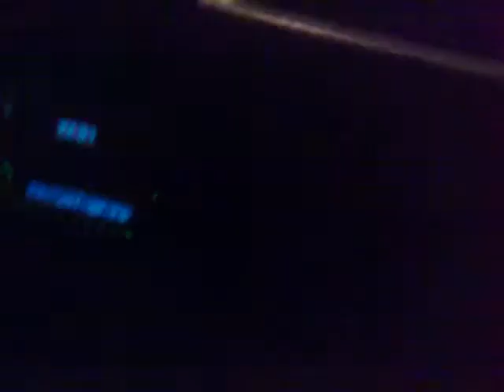Vožnja kroz grad Niš - Nemanja i Gaga :D